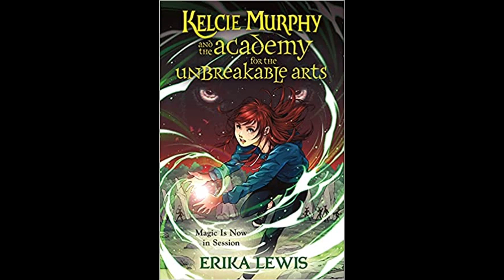MANY GHOST STORIES AND FLYING SAUCERS | Author Erika Lewis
Buy KELCIE MURPHY AND THE ACADEMY FOR THE UNBREAKABLE ARTS by Erika Lewis

Erika Lewis grew up in Alexandria, Virginia, spent summers with her grandparents in Worcester, Massachusetts, and currently lives in Los Angeles, California. With a passion for storytelling set in magical places, she spends as much time as she can traveling. When she’s not writing, she can generally be found scribbling notes in a blank book while wandering through abandoned buildings, all kinds of museums, and graveyards.
A graduate of Vanderbilt University, her list of credits straddles the comics and novel space, including Game of Shadows from Macmillan’s Tor Books, Firebrand and Acursian from Legendary Comics, Guardian from Awesome Media & Entertainment, and The 49th Key from Heavy Metal Publishing. The Color of Dragons is her debut YA, coming from HarperTeen October 19th, 2021, and Kelcie Murphy and The Academy for the Unbreakable Arts is her middle grade debut coming from Starscape/Macmillan March 1st, 2022.

The audio from each episode is available as the Middle Grade Ninja Podcast on Soundcloud, Stitcher, Spotify, itunes, Podbean, Podblaster, RadioPublic, blubrry, Listen Notes, Amazon, and many other fine locations.